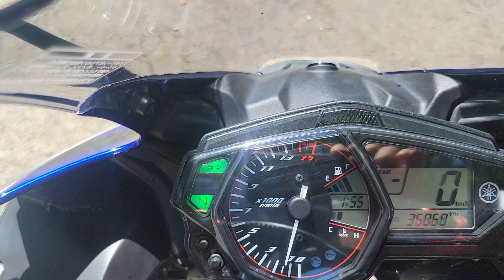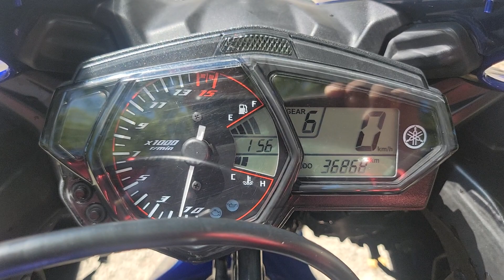yzf-r25 ヤフオク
ヤフオク用にエンジン始動動画になります。
モビスター仕様